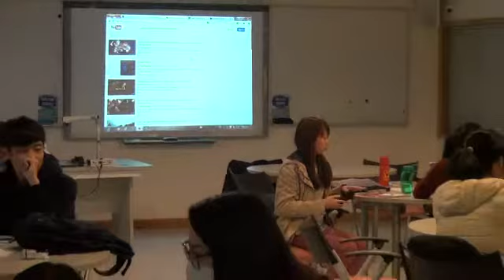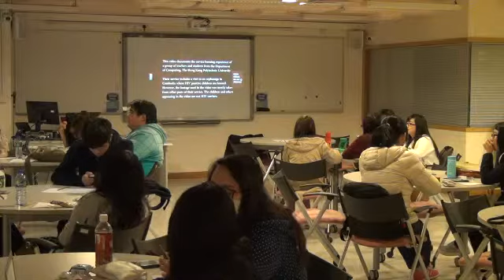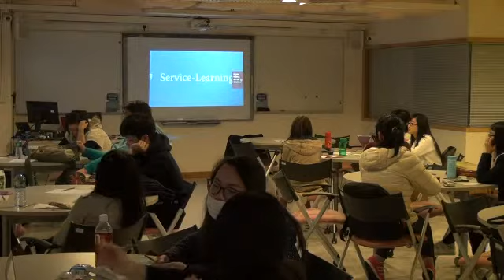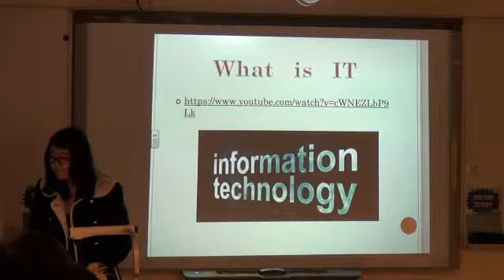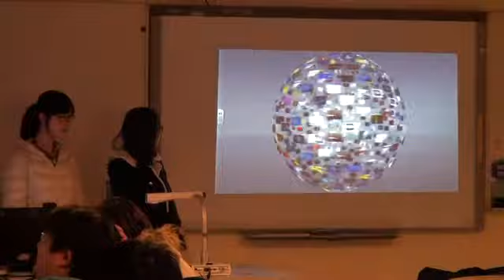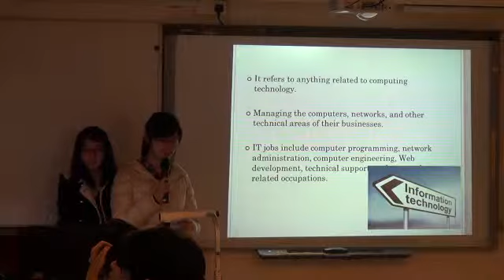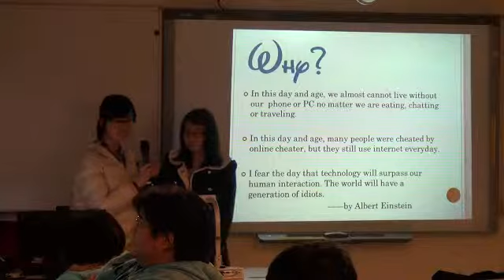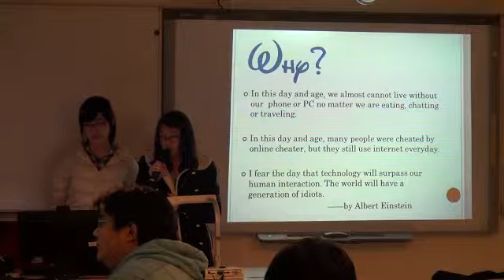CISG114-01 Day 06 on 2014MAR03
Class Video for CISG114-01 Day 06 on 2014MAR03